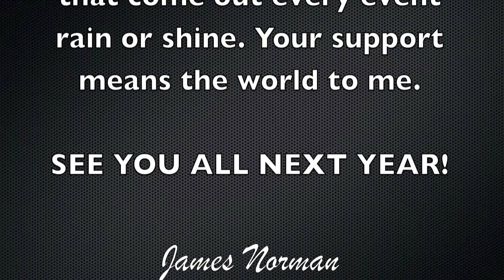The Best of 2015